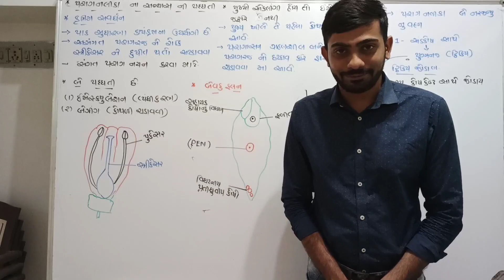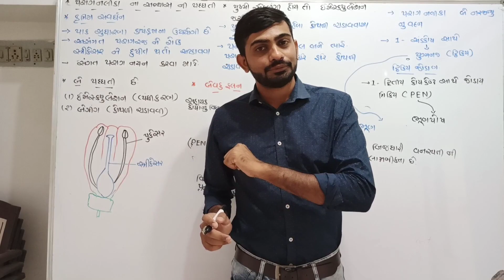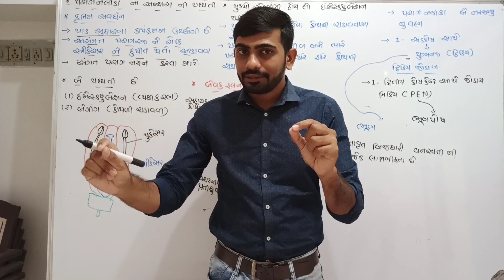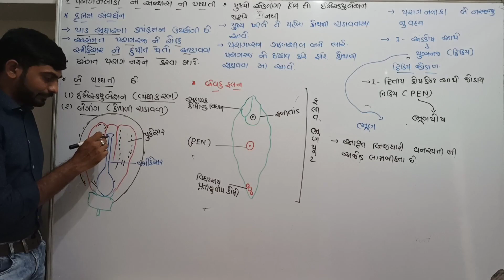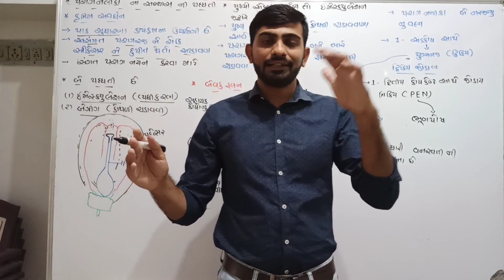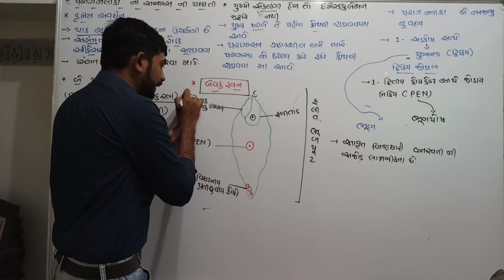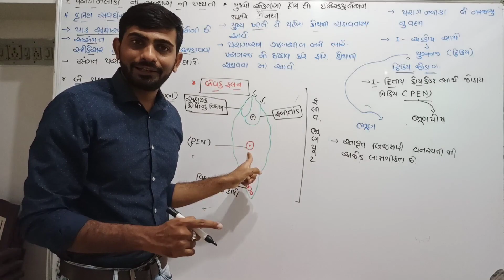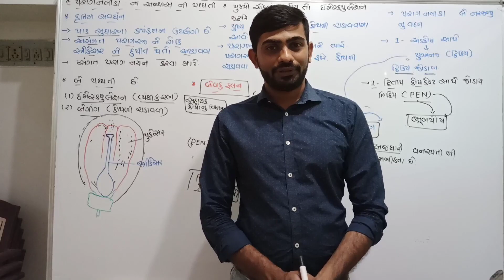||Chapter 2|| lacture 10|| Double fertilization ||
*વિષય* :- જીવ વિજ્ઞાન
*Chap* :- સપુષ્પી વનસ્પતિ માં લિંગી પ્રજનન
*Topic*:   કૃત્રિમ સંવર્ધન અને બેવડું ફલન

▪️ધોરણ *"૧૨ સાયન્સ" ના વિધાર્થીઓ સુધી વધુ ને વધુ *Share*  કરી વિડિયો પોહચાડવા વિનંતી

 *નોંધ* :-વિડીયો *High Quality 480 p* માં જોવા 🙏